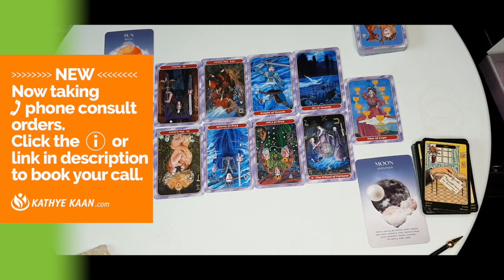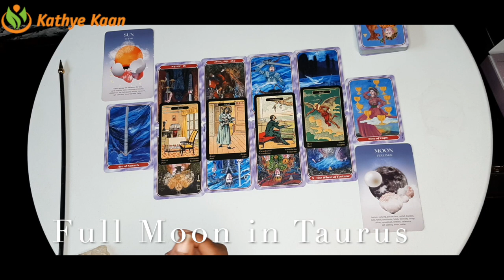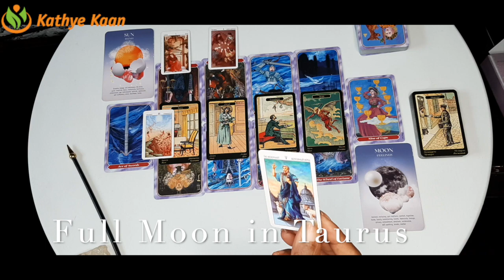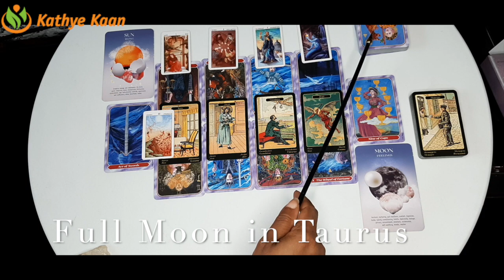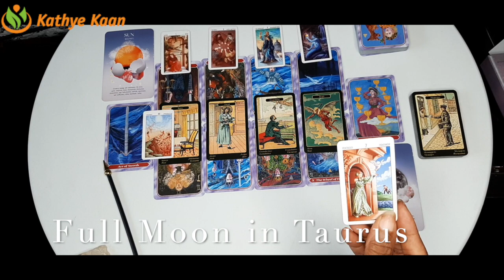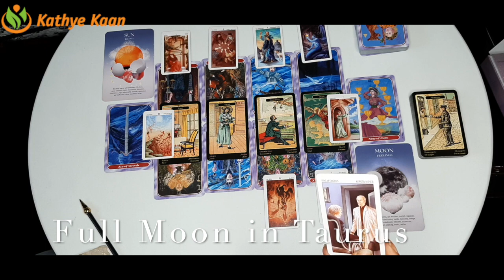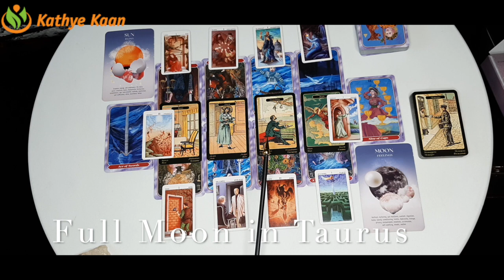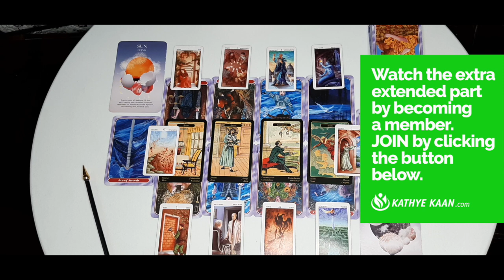FULL MOON READING CAPRICORN TAURUS VIRGO 💫OCTOBER 2020 🕉 EARTH SIGN 💝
CAPRICORN TAURUS VIRGO FULL MOON READING OCTOBER 2020

SUN RAISING SIGN    06:47
MOON RAISING SIGN   19:17
ALL EARTH SIGN-12 HOUSE

CAPRICORNFULLMOONREADINGOCTOBER2020 EARTH SIGN
TAURUSFULLMOONREADINGOCTOBER2020 EARTH SIGN
VIRGOFULLMOONREADINGOCTOBER2020 EARTH SIGN

Kathye